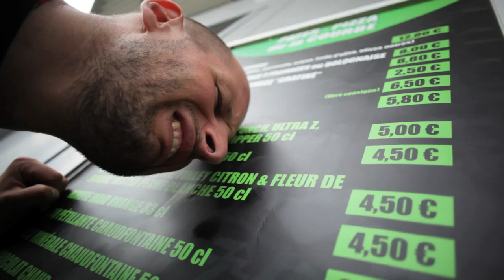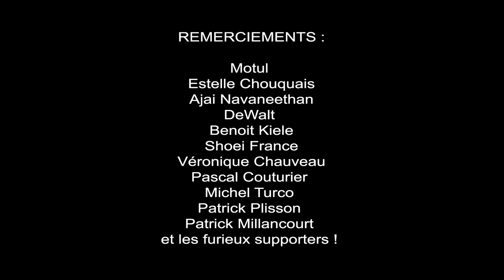005 MotoGPaddict - GP de France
motogpaddict episode 5
The French GP !

With Yann Marian & Laurent Cochet
Directed by Alexandre Huez

Special thanks :

Motul
Estelle Chouquais
Ajai Navaneethan
DeWalt
Benoit Kiele
Shoei France
Véronique Chauveau
Pascal Couturier
Michel Turco
Patrick Plisson
Patrick Millancourt
et les furieux supporters !